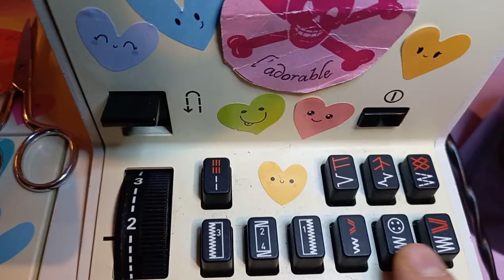Renforcer sa fente dans sa couture? Easy!! Clique ici...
Le matériel pour débuter:

1. Une bonne machine à coudre
2. Des pinces à tissu
3. Des épingles
4. Des aiguilles toute taille
5. Des ciseaux
6. Un mètre
7. Du fil (j'ai mis ma marque préférée hihi)
8. Un fer à repasser

Les fentes prises dans une couture sont très courantes. Dans tous types de confection d'ailleurs. Dans cette vidéo, je vous explique plusieurs techniques avec leurs inconvénients et leurs avantages pour pouvoir vous entraîner et avoir le choix en fonction de vos besoins techniques et esthétiques.

🧵 Vidéos Références

🧵 Mes réseaux

🧵 Sommaire

00:00 Introduction
01:17 La fente simple surpiquée
02:50 La fente thermocollée brodée machine
05:55 La fente avec renfort tissu
10:18 La fente brodée
13:17 Conclusion